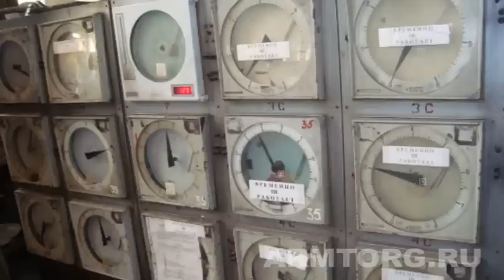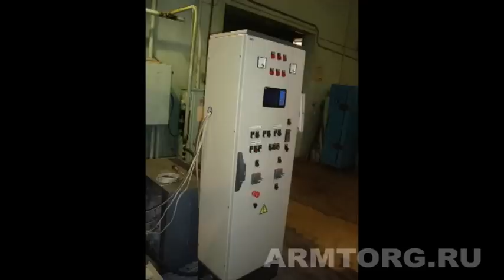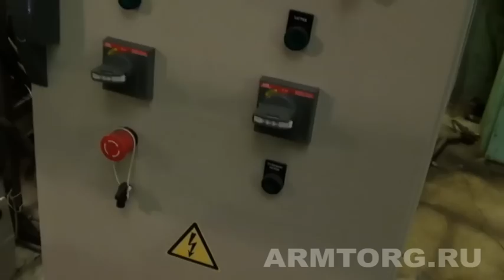Термический цех ОАО "БЭМЗ", Бетро-Тех на канале armtorg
Наличие всех типов производств внутри одного завода: литейного, гальванического (порошковое и др. покрытия), механической обработки, листоштамповочного, сборочно-монтажного, производства печатных плат, производства изделий из пластмасс и керамики, деревообработки. Служба подготовки производства изготавливает прессформы, штампы, режущий и измерительный инструмент повышенной точности.

В сборочных и механических цехах завода создана и поддерживается контролируемая атмосфера по запыленности, влажности и температурному режиму. Уровень точности изделий, производство нестандартного или специального оборудования обеспечивается высокой квалификацией работников и развитой инженерной службой, включающей в себя конструкторские и технологические отделы.